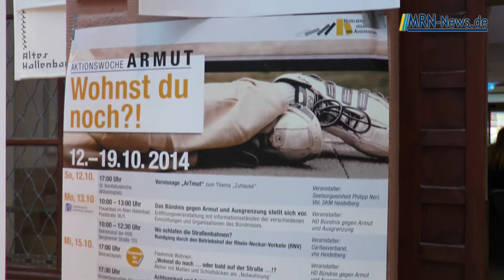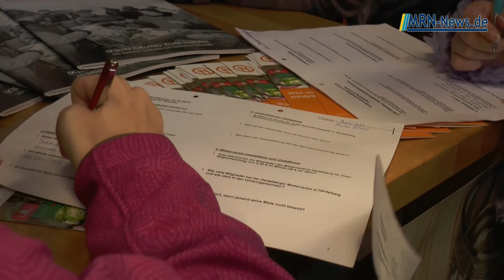Eröffnung der Aktionswoche gegen Armut in Heidelberg 2014